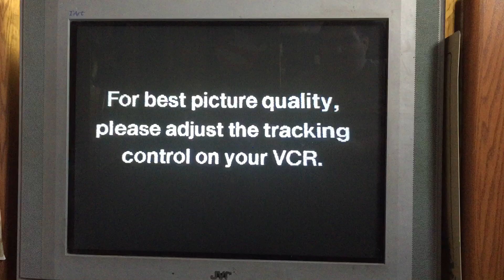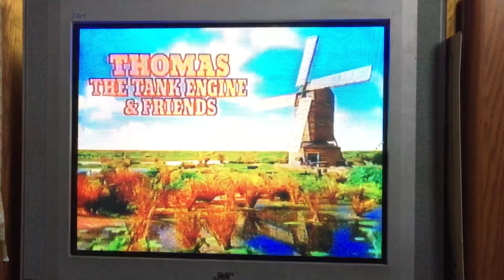Opening To Thomas The Tank Engine: Thomas Gets Tricked 1990 VHS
1. Tracking Control Screen
2. FBI Warning Screen
3. Strand VCI Entertainment Logo
4. Britt Allcroft Presents Logo
5. Thomas The Tank Engine Intro